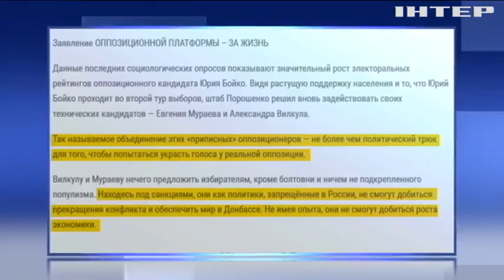Зняття кандидатури Мураєва на користь Олександра Вілкула є політичним трюком влади